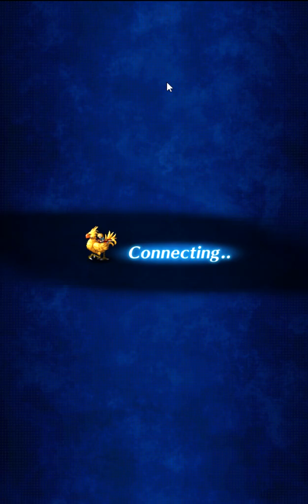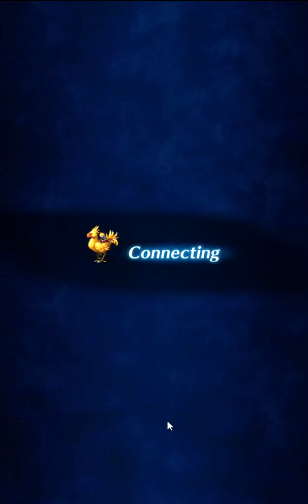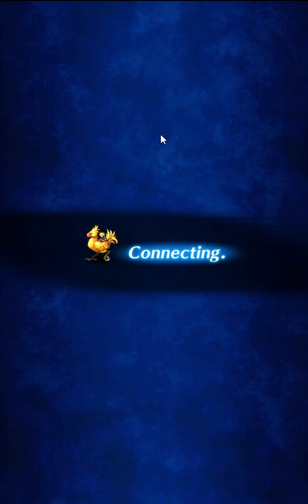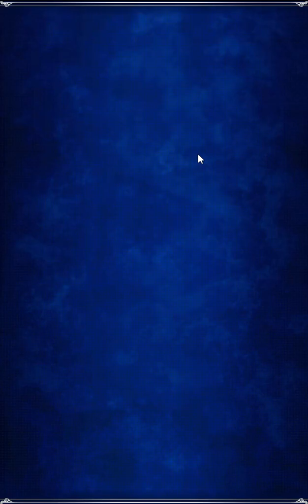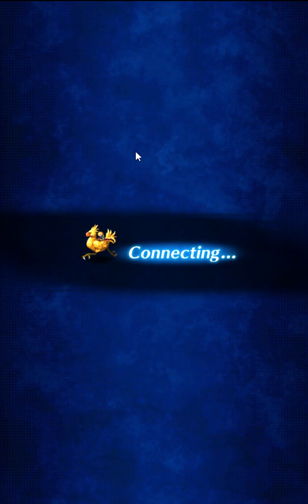FFBE 2022 05 07 07 39 11